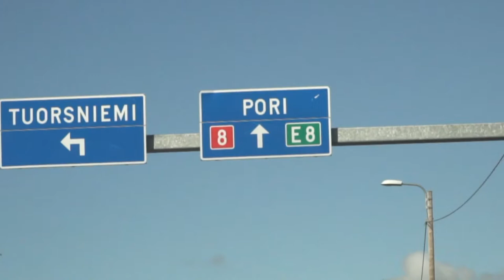Taitaja2022 – Matkalla Taitajiin osa 1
Tervetuloa Matkalla Taitajiin -videosarjan pariin.

Videon on toteuttanut Mainostoimisto Jabadabaduu ja videolla esiintyy tanssija ja tanssinopettajaopiskelija Cayan Atalmis.